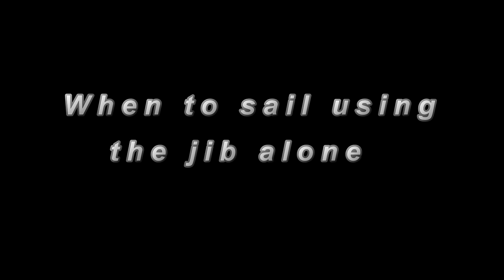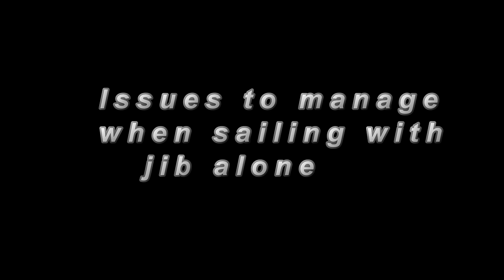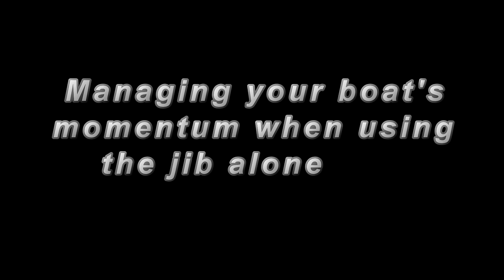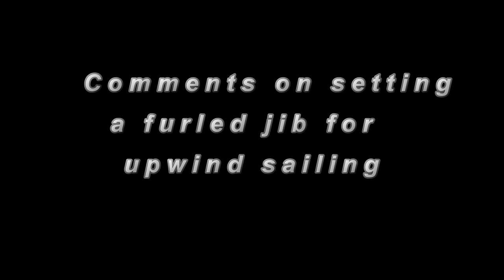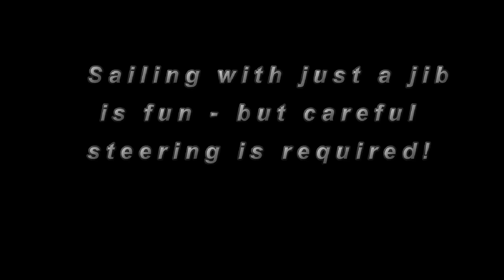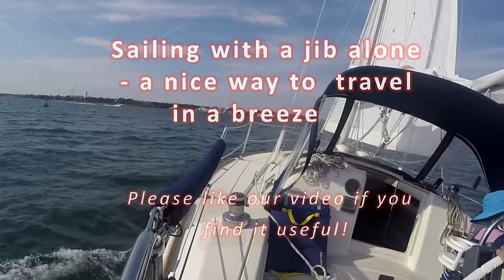Jib Only Sailing (watch the re-mastered version) | Sail Fanatics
I re-mastered the audio of the this video and published a new version (YouTube doesn't allow replacing a video...).

 Although this video has hundreds of likes, some posters complained about the loud music, so I lowered the music volume in the re-mastered version. This was one of my first videos and I made it without a mic so there little audio commentary to hear...it isnt the fault of the music...sorry.